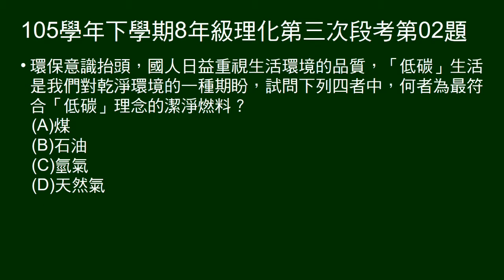105學年下8年級理化三段第02題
問何種燃料符合「低碳」理念。